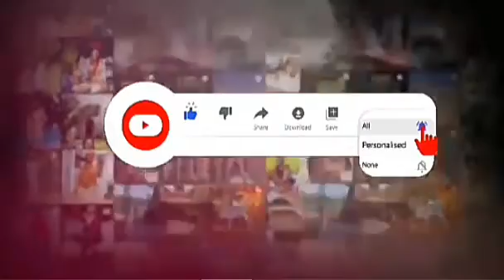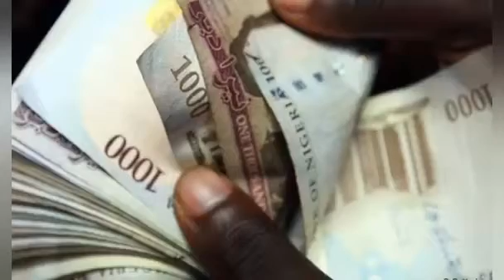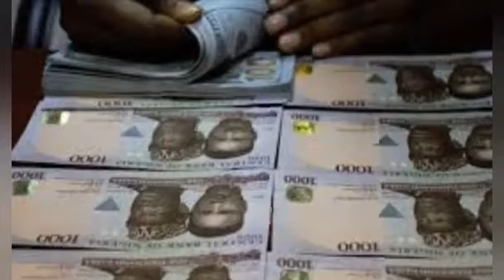Just In: Ahmad Lawan Disagrees On Nigerian Debt Profile